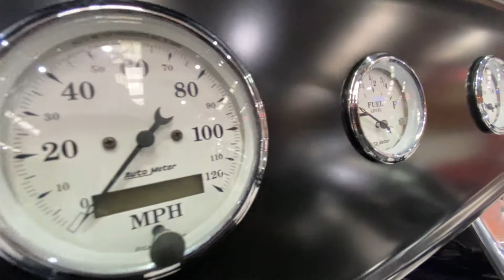1932 Ford Roadster Hot rod for sale